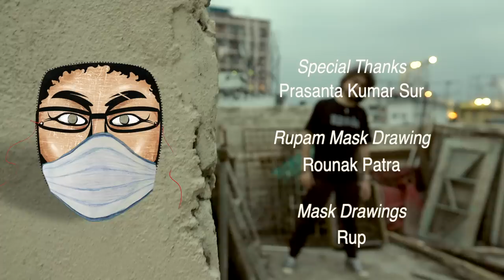Bibhajon | Rupam Islam | Lockdown Music Video | 2020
• Song: বিভাজন (Bibhajon)
• Lyrics, Composition & Vocals: Rupam Islam
• Arrangements & Instruments: Sugata Roy Palodhi
• Mixing & mastering: Prasenjit (Pom) Chakrabutty
• Still Images: Arindam Mukherjee
• Special Thanks: Prasanta Kumar Sur
• Rupam Mask Drawing: Rounak Patra
• Mask Drawings: Rup
• Camera, Editing & Direction: Rupsha Dasgupta

বিভাজন (Bibhajon) Lyrics:
বোধহয় কেউ ভাবেনি কখনও
ভাবনার‌ও হয়েছে বয়েস
বোধহয় কেউ খেয়াল করেনি
কেটে গেছে চিন্তার রেশ

বিভাজন খবর দিয়েছে
কিছুই থাকেনি অবশেষ
বিভাজিত ভাবনারা ভাবে
কবে এই ভাবনার শেষ

এই মহানগরী‌ও ভাবে
ভাবে এই পরাধীন দেশ
স্বপ্নের শুরু কোনখানে
কোথায় সে স্বপ্নের শেষ
স্বপ্নের মূল্য কি জানে
স্বপ্ন যে দেখতে শেখায়
স্বপ্ন ভেঙে যাওয়ার পরেও
তাকে যেন খুঁজে পাওয়া যায়

বোধহয় কেউ চেনেনি কখনও
চেনা চেনা মানুষের মন
মুখোশটা আড়াল করেছে
আড়ালেই কেটেছে জীবন

বিভাজন হঠাৎ এসেছে
বদলে দিয়েছে পরিবেশ
বিভাজিত ভাবনারা ভাবে
কবে পরিবর্তন হবে শেষ